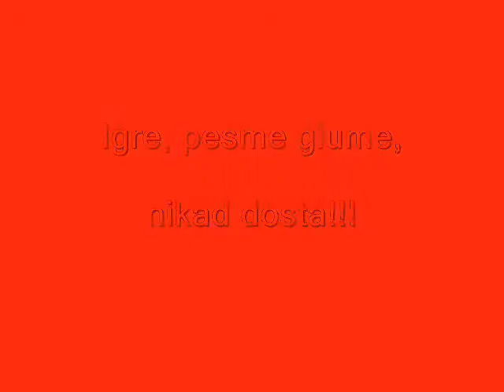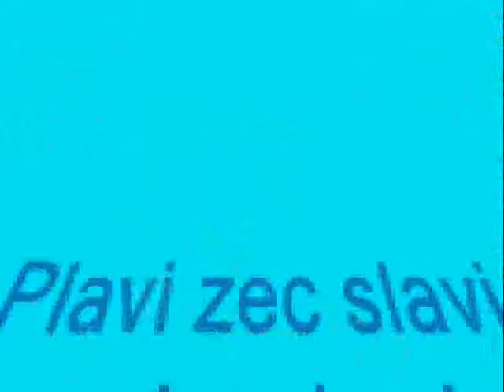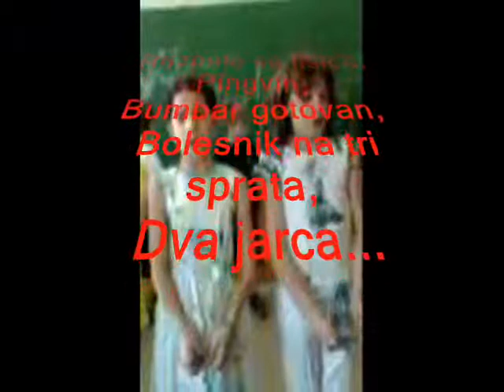To smo mi domacini bloga - kraj II r.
završetak školske 2013/2014. godine